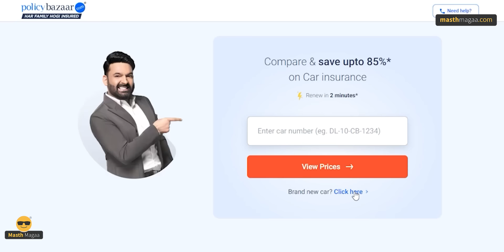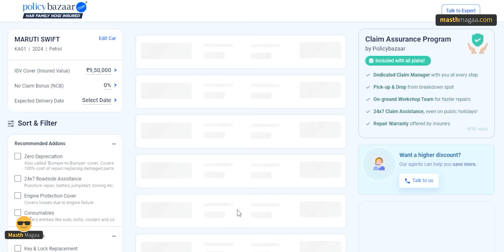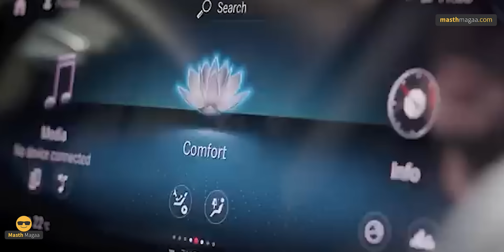Best Car Under ₹10 Lakh | Upcoming Cars | New Dzire | Alcazar | Masth Magaa | Amar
Buy Car insurance & Save upto 85%👇🏻